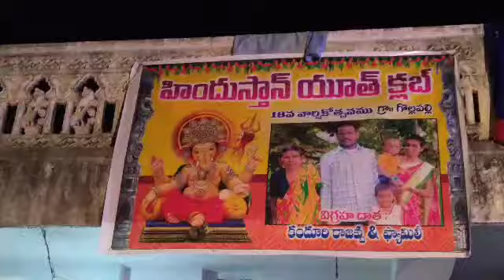హిందూస్తాన్ ఆద్వర్యంలో అన్నదానం